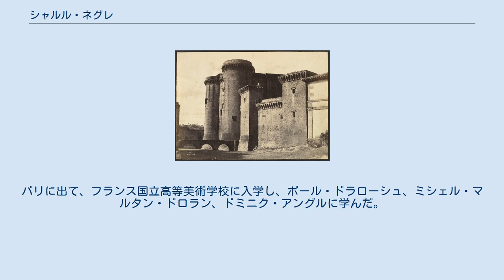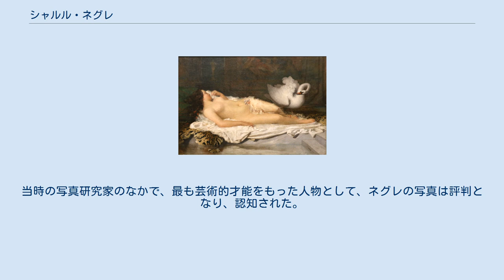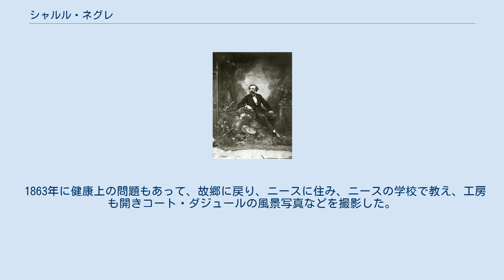シャルル・ネグレ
シャルル・ネグレ（Charles Nègre、1820年5月9日 - 1880年1月16日）はフランスの画家、1850年代から写真作品を残した初期の写真家である。
 フランスの南東部のアルプ＝マリティーム県のグラースに生まれた。
パリに出て、フランス国立高等美術学校に入学し、ポール・ドラローシュ、ミシェル・マルタン・ドロラン、ドミニク・アングルに学んだ。
1843年から1864年の間、サロン・ド・パリに出展し、1850年に、3等メダルを受賞した。
1847年に、人気画家、フランツ・ヴィンターハルターの後をついで、国王、ルイ・フィリップの肖像画の注文を受けた。
画家、版画家としてのネグレの作品はプロヴァンス美術歴史博物館やモントーバンのアングル美術館などに収蔵されている。
 ダゲールが1839年に写真術の発明を発表した後、ネグレは、パリの自分のスタジオに写真機を置いた。
好奇心と自らの絵画表現に役立てる目的であったが、すぐに写真表現の可能性に気づき、写真家として専念することになった。
当時の写真研究家のなかで、最も芸術的才能をもった人物として、ネグレの写真は評判となり、認知された。
写真製版（Heliography）の技術の改良も行った。
 フランスでは作家、考古学者のプロスペル・メリメの提案で、フランスの考古学的、歴史的遺物を写真で残す "Missions Héliographiques" というプロジェクトが行われたが、ネグレはそのメンバーに選ばれなかった。
それに不満をもったネグレはフランス南西部の撮影を行い、アルプ＝マリティーム県を撮影した最初の写真家となった。
シャルトル大聖堂の写真撮影を行い、1865年には 考古学者のリュイーヌ公爵（Honoré Théodoric d'Albert de Luynes）の依頼で中東の死海、ペトラ遺跡の撮影旅行を行った。
彼の写真集は出版業者のグーピル（Adolphe Goupil）によって出版された 。
 1863年に健康上の問題もあって、故郷に戻り、ニースに住み、ニースの学校で教え、工房も開きコート・ダジュールの風景写真などを撮影した。